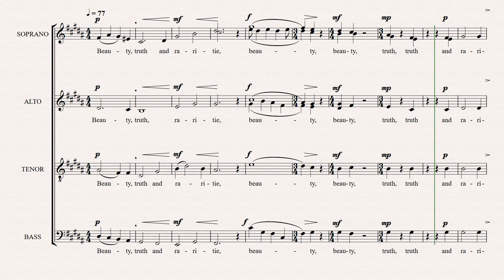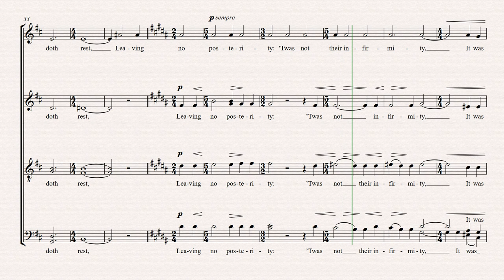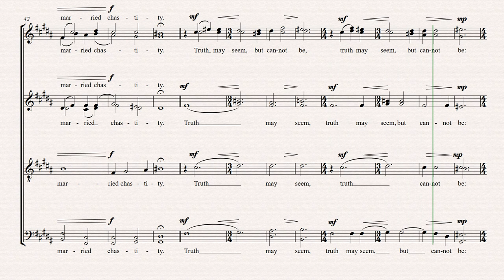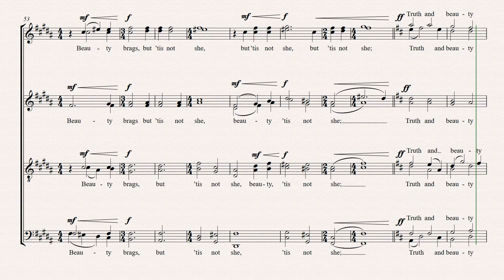Enclos’d in cinders-Thomas Chevis